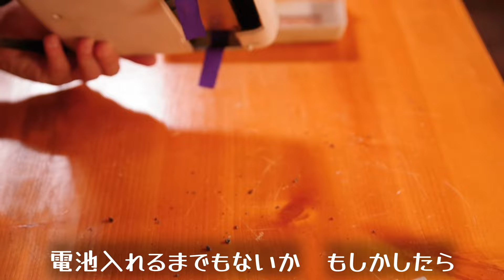【オープンリール №14】GT-410P ハンディーエース【東芝】reeltoreel